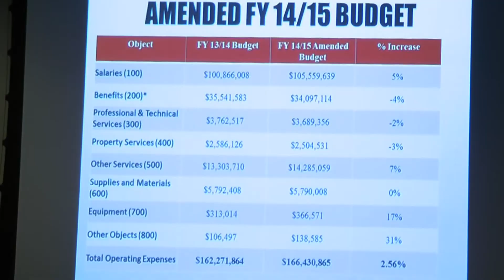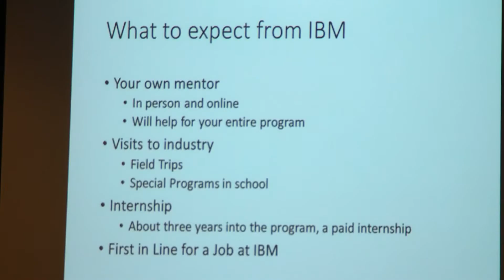Board of Ed Approves Renewed Budget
The Norwalk Board of Education unanimously approved its final amended 2014 operating budget (a 2.56 percent increase) of $166.4 million.
"We have really transitioned from this really chaotic panic, where we'll be at the end of June desperately trying to balance our budget and here we are at the end of May, we are done," said Mike Lyons.
The board also unanimously approved 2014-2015 paid school lunch budget which will raise lunch prices in the upcoming school year.
The state of Connecticut's bureau of health and nutrition allows Norwalk to receive a reimbursement rate for food services if the city maintains its threshold to the weighted average price on school lunches. Currently the waited average per lunch in the state is $2.65. Norwalk is below that threshold at $2.57.
"We wanted to make sure that if we raised it to the threshold, so that if the threshold rises again, the year after we're not stuck in the same situation." said Norwalk Public Schools Chief Financial Officer Rich Rudl. "So the recommended weighted average price for next year that we made is $2.80. $2.40 for elementary, $2.75 for middle school, and $3.25 for high school."
The new Norwalk Early College Academy, lead by IBM is currently looking to hire a new academy director. The academy plans to enroll 100 incoming 9th grade students for the 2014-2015 school year and will serve grades 9 through 14 at Norwalk High school.
"I'm very excited about where we're going and how we're moving forward," said Mayor Harry Rilling. "And it's a credit to everybody's efforts not just one or two people, but there's a total community effort and I feel that more than I ever felt it before."